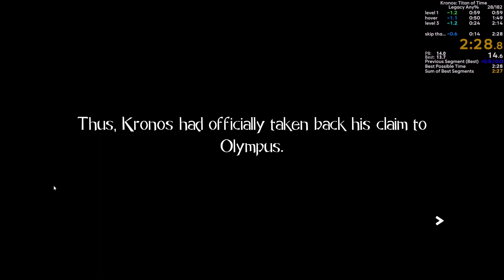Kronos: Titans of Time Legacy Any% 2:28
goin for the 2:27